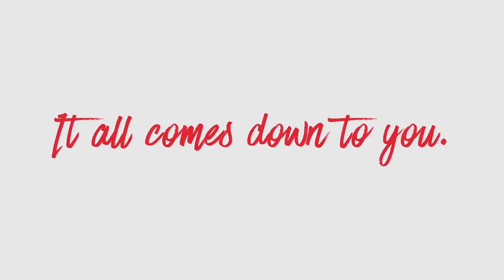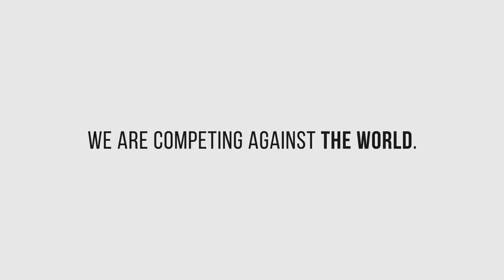Nice Moves 'Do What You Feel' Design, Vvisual Effects, and Animation Community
Nice Moves is a group of local artists whose #1 purpose is to help strengthen our design, visual effects, and animation community.
We want to help the user groups be more successful. We want to arrange for inspiring speakers to come to town.
We’re working now with someone who’s starting a mentorship program. All of this goes toward building a stronger community.
If this gets you fired up, and want to get involved, or get more info, or just stay up to date.
There is an incredible opportunity for a connected community in MN.
More connection, more energy, more talent, stronger industry. NICE MOVES.